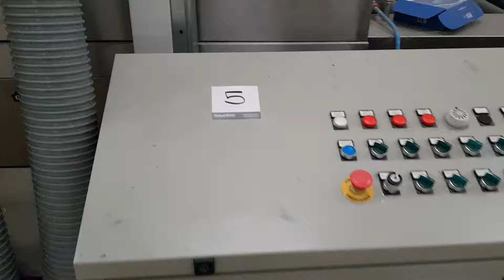Asta 3669 lotto 5 Lavatrice orizzontale Vitrododi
Cerchi una lavatrice orizzontale per vetro? Scopri la convenienza dell'usato con questa Lavatrice orizzontale Vitrododi in vendita all'asta sul nostro portale.
Ogni giorno trovi nuove aste di macchinari usati per la meccanica, edilizia, legno, alimenti e molti altri settori industriali.
Industrial Discount è un'azienda specializzata nell'organizzazione di aste di macchinari industriali usati in tutto il mondo.